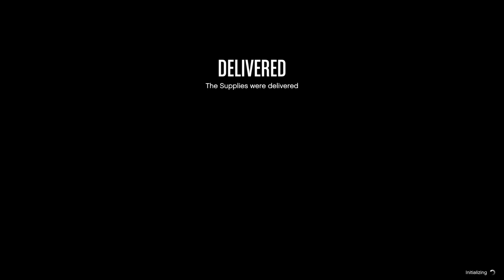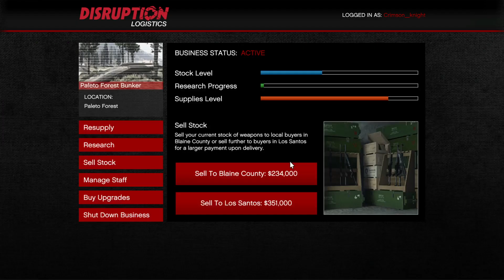Grand Theft Auto V :)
Hold on cuz